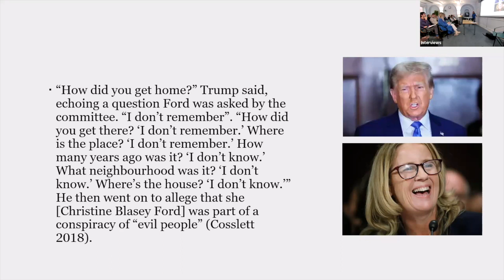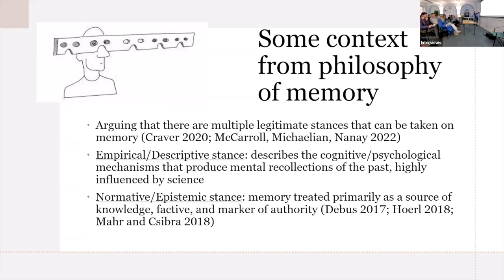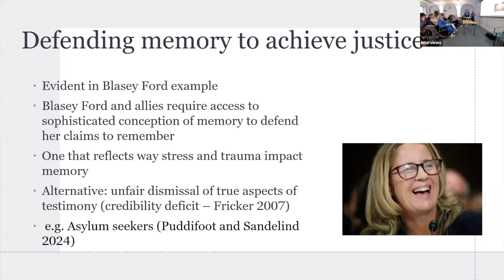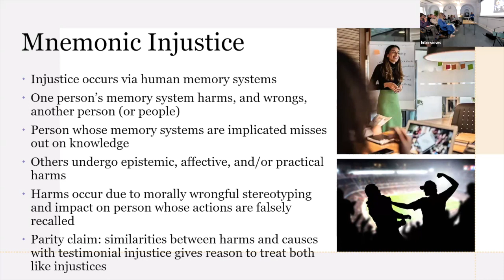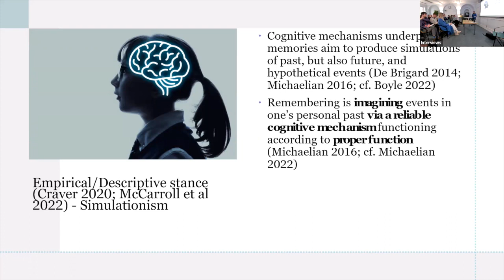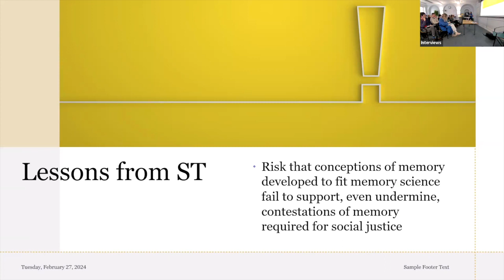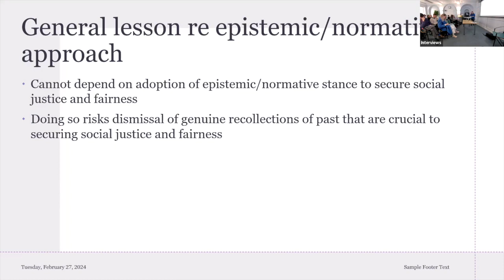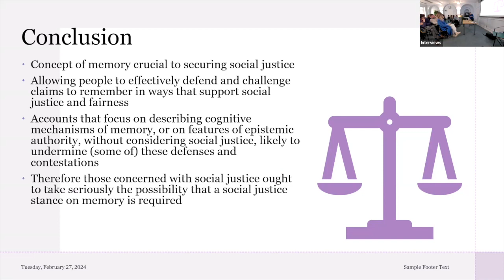Katherine Puddifoot (Durham University): “Memory” for Justice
LSE Philosophy PopperSeminar | 27 February 2024

Abstract: Philosophers of memory have recent begun exploring the prospect that it may be legitimate to adopt different stances, to achieve different goals, when developing conceptions of memory (Craver 2020; McCarroll et al 2022). In this paper I argue for the importance of a stance that has yet to be considered: the social justice stance. I argue that theorists ought to aim to develop conceptions of memory that serve the purposes of social justice, and that it isn’t a given that existing approaches will achieve this goal, without the explicit aim of doing so. This involves a significant reconceptualisation of the goals of philosophy of memory, and the parameters of what should be taken to be remembering.

Katherine Puddifoot is an Associate Professor in Philosophy at Durham University. Katherine works on topics in social philosophy, philosophy of psychology, and feminist epistemology. Her recent research focuses on stereotyping, implicit bias, epistemic injustice and distorted memories.